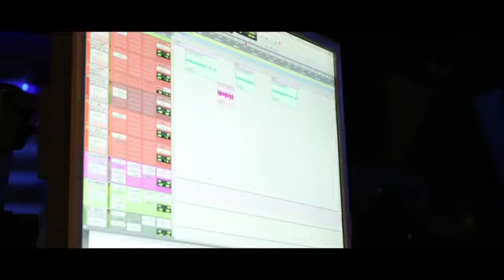Lil Peep & ILoveMakonnen - "Sunlight On Your Skin" prod.MikeWiLLMade-It & IIVI (FULL MUSIC VIDEO)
“Sunlight On Your Skin” is the original version of “Falling Down” by Lil Peep and XXXTENTACION. This version features iLoveMakonnen, one of Lil Peep’s best friends. They were in the process of recording a joint EP together while they were in London.

In a 2018 XXL feature, iLoveMakonnen talked about both versions of the song and how it came about. This is what he had to say during the interview:

The difference is that me and Peep’s version is […] we were kinda talking to each other, answering each other. X’s version is kinda, it’s the same, but kind of honoring and bigging up Peep. It was a tribute type of thing, and I’m being a part of the song. X did his parts after Peep passed away.
[Intro: Lil Peep]
Come, let's watch the rain as it's falling down
Sunlight on your skin when I'm not around
Shit don't feel the same when you're out of town

Come, let's watch the rain as it's falling down (As it's falling down)
Sunlight on your skin when I'm not around (I'm not around)
Shit don't feel the same when you're out of town (You're out of town)
Come, let's watch the rain as it's falling down (It's falling down)

[Bridge: iLoveMakonnen]
Where I wanna be again and again
Alone, you and me, just skin to skin
Alone, you and me, skin to skin

[Verse 1: ​iLoveMakonnen]
Why don't we talk the way we should if I'm always on your mind?
What do I have to prove to ya to be your one and only guy?

[Chorus: Lil Peep & ​iLoveMakonnen]
(As it's falling down, as it's falling down)
(When I'm not around, when I'm not around)
Shit don't feel the same when you're outta town
(You're out of town)
(As it's falling down, yeah)
[Bridge: iLoveMakonnen]

[Verse 2: ​iLoveMakonnen]
I know you want me and you know I feel the same way
Don't wanna leave you, by your side together, here I stay
Let's change the weather, you and I don't ever have to die
We'll be forever, bae, our love is the real thing

(As it's falling! As it's falling down!)
(When I'm not a-! When I'm not a-!)